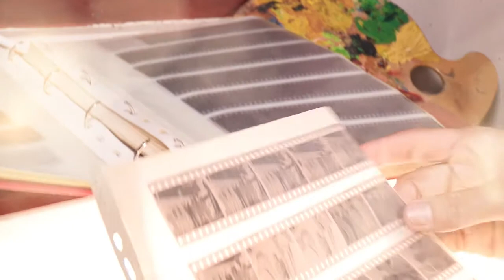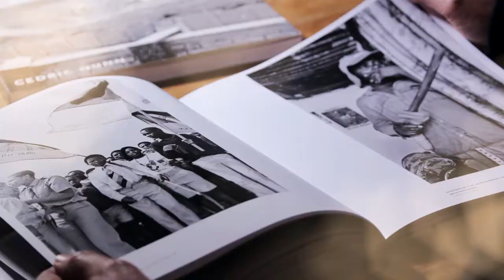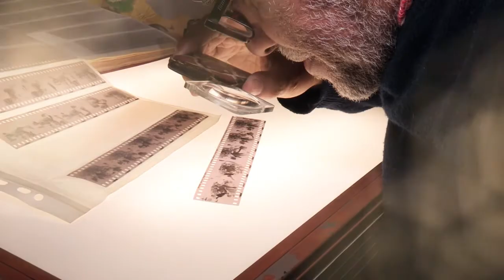Cedric Nunn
eThekwini Living Legend 2016, Cedric Nunn.